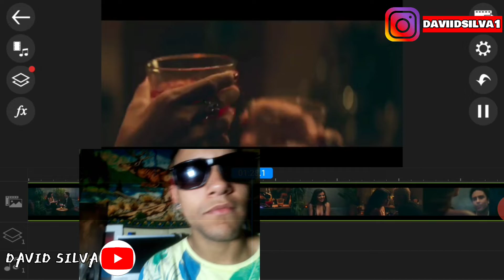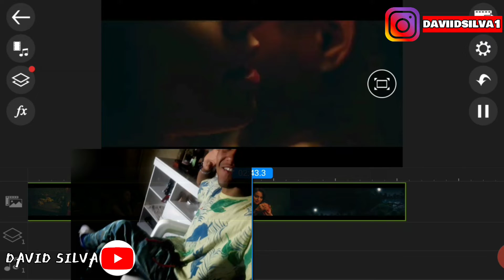Selena Gómez - Boyfriend